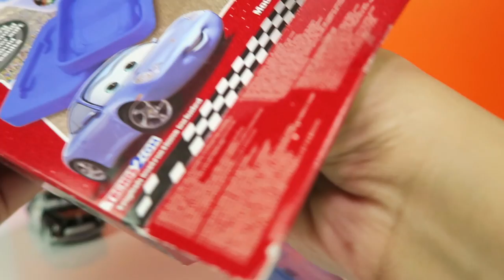Disney Pixar Cars Sally Carrera Mould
Hi kids!  Today, I’m going to be unboxing and mould Sally using modellino modeling compound.